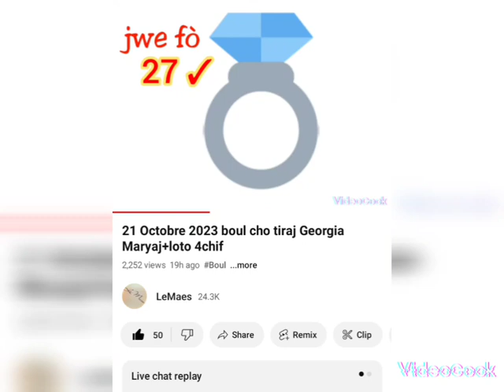22 Octobre 2023 boul cho tiraj Georgia Maryaj+loto 4chif